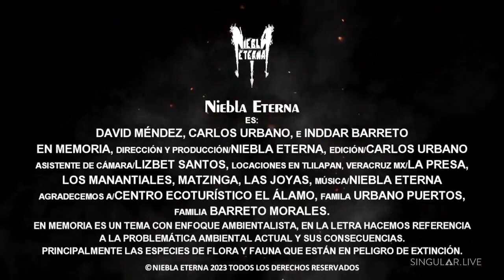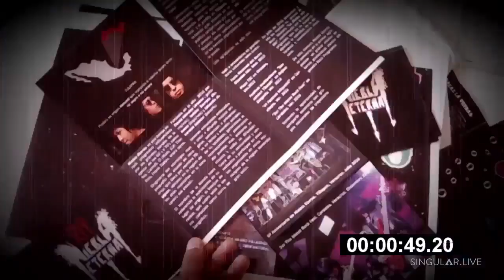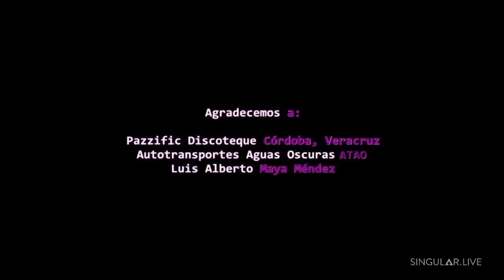ENTREVISTA COMPLETA CON NIEBLA ETERNA EN GRUPO 11 MULTIMEDIOS CÓRDOBA | VIDEO EN MEMORIA ~MARZO 2023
En entrevista con Niebla Eterna en la ciudad de Córdoba, Ver. A través de Grupo 11 Multimedios Córdoba. Puedes ver nuestro segundo video musical "En Memoria" a través del siguiente enlace